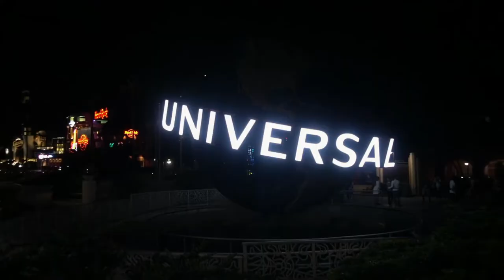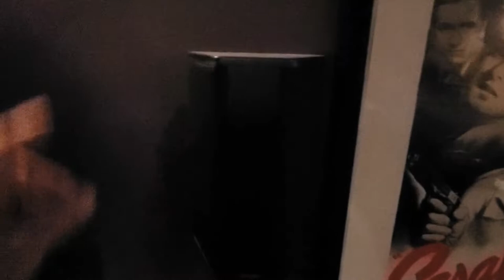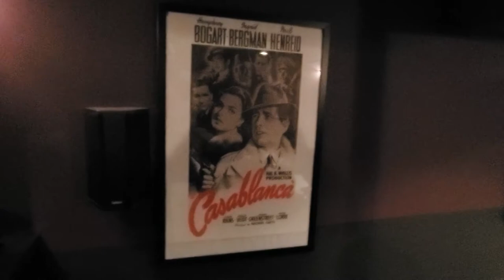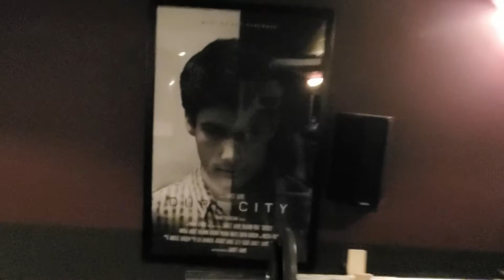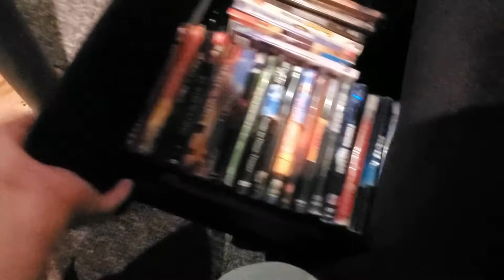A tour of our Home Theater. Michelle's a year younger and we eat way too much Pizza from Gil's.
Also please be sure to comment on the video.  We love to hear from everyone!

► Video shot on the Sony RX100 MK4, Sony FDR-AX700, DJI Osmo Pocket 2 & Samsung Galaxy S10+